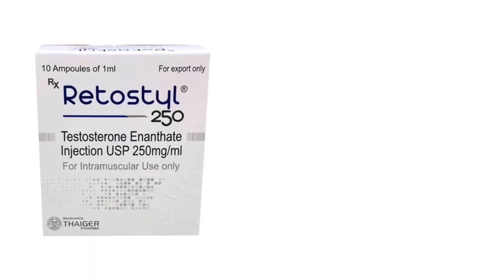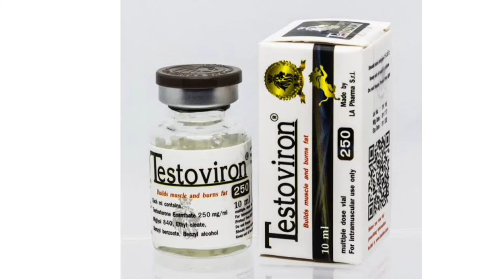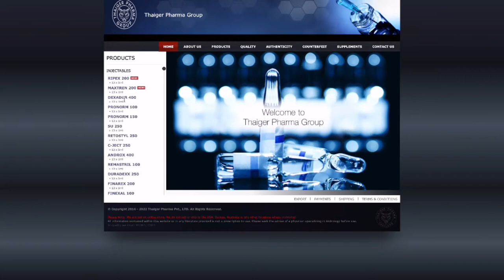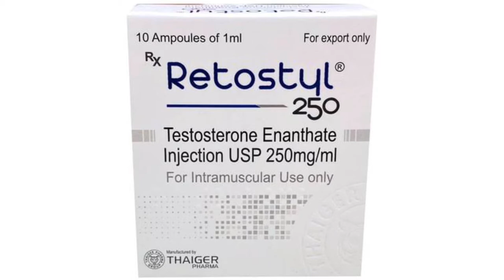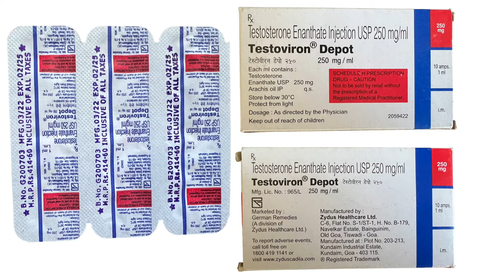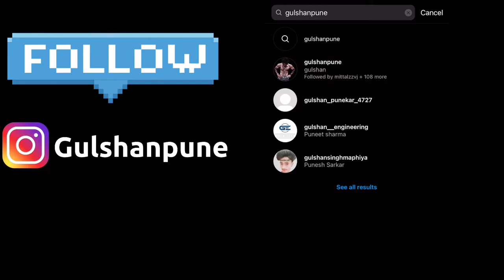Testosterone Enanthate 250mg/ml | best brand | legal steroid | 100% results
watch this video from start to end, this video will help to improve  basic knowledge. learning is best way to understand and get all benefits from it. so learn with me.